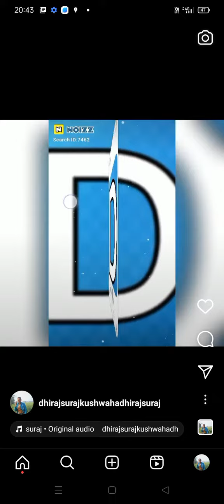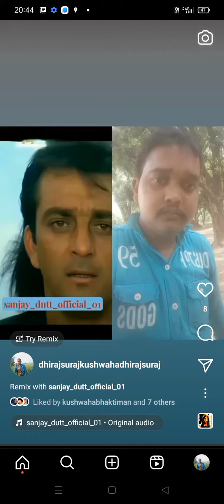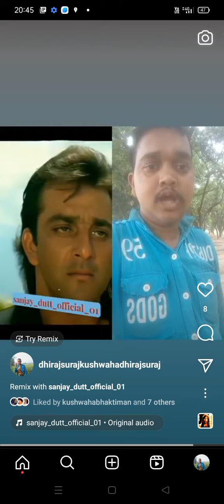baat kar dijiye mere Dil mein HiFi 👎👎👎👎👎👎👎